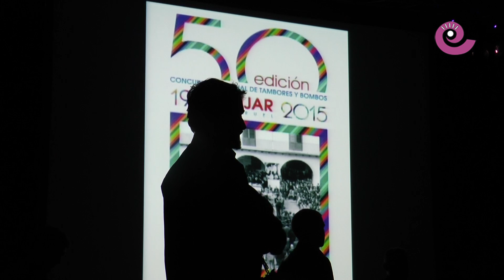La Comarca.tv - Tradición Alternativa en Híjar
Los vecinos de Híjar lo han vuelto a hacer. Por cuarto año consecutivo han conseguido poner al público en pie. A los que pudieron acceder al multiusos Eloy Salvador, porque llenaron el aforo. Una de las joyas de Tamboríxar, la feria de la percusión, es Tradición Alternativa, un proyecto nacido del pueblo que encogió almas y gargantas en la noche del sábado.